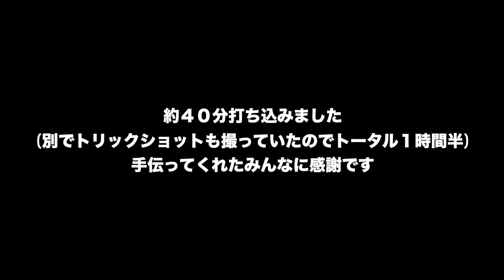【神回】台本があるかのようなトリックショットストーリー！笑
YouTube撮影とは別にトリックショットの撮影をしていたところ
最高の展開すぎたので急遽、YouTube用に編集しました！
自分で「神回」と言うのは恥ずかしいですが
それ程面白い展開になってますので是非、最後までご覧ください！